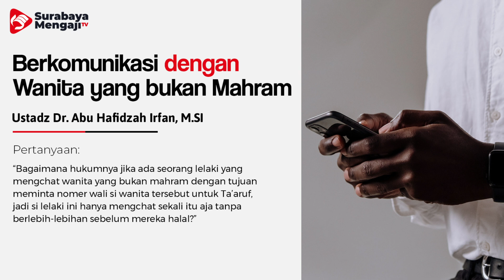[TAJI] Berkomunikasi dengan Wanita yang bukan Mahram - Ustadz Dr. Abu Hafidzah Irfan, M.Si